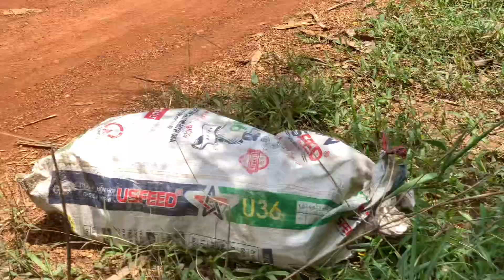Khám Phá, Làng H Mông Trong Rừng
du dulich khampha dantocmong # khám phá làng dân tộc h Mông là một chuyến đi khám phá của mình, làng h Mông này nằm sâu trong rừng với đời sống cơ cực khổ sở thiếu thốn rất nhiều thứ